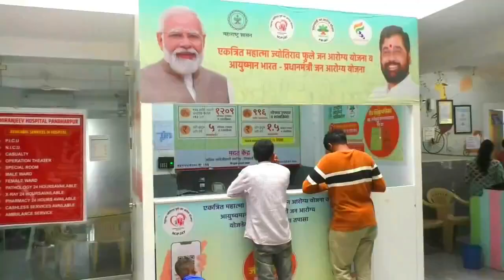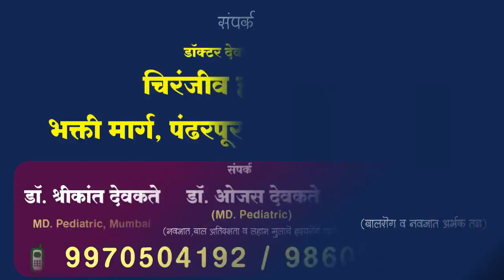अनवली चौकात रस्ता रोकोचा इशारा अन कालव्यास आले पाणी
इशाऱ्यानंतर फूट दीडफूट पाणी आले - वसंतनाना देशमुख
आ.आवताडेंच्या पाठपुराव्याने रांझणीत पाणी पोहोचले - सोमनाथ आवताडे